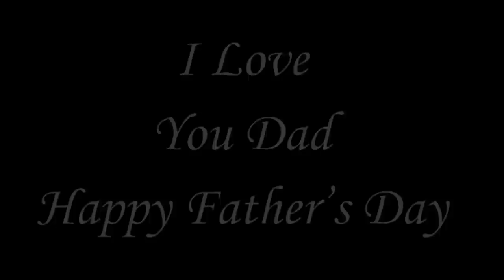"Call Me" by Wintley Phipps & Jennifer Holliday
Father's Day video sung by Wintley Phipps & Jennifer Holliday